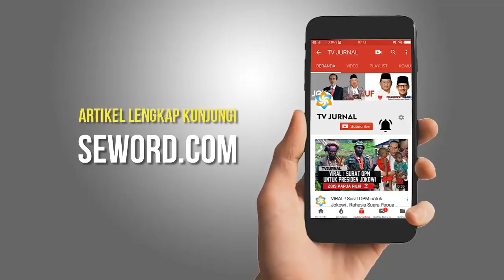TIDAK ADA PENISTA AGAMA YANG LOLOS DARI HUKUM " KOK SEKARANG BELA SOMAD "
Sumber :
Pernah Sebut Tidak Ada Penista Agama yang Lolos dari Jerat Hukum, Kini HNW Malah Bela Somad
SEWORD TV